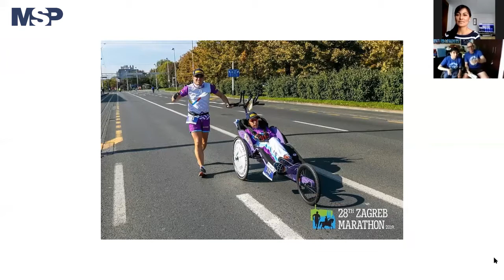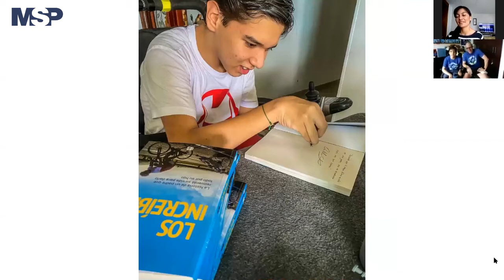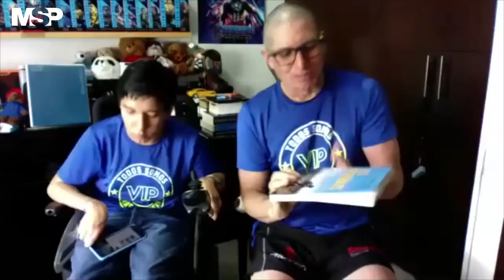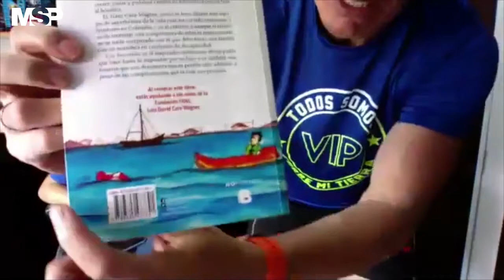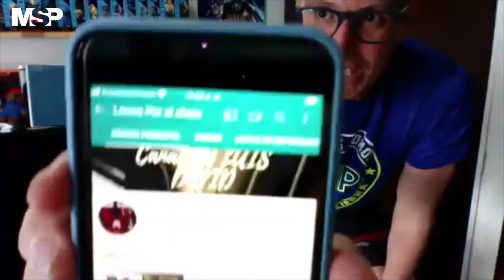Luis David con parálisis cerebral y su padre corren triatlones por el mundo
TeamCaroWagner I Oscar Caro y su hijo Luis David diagnosticado con parálisiscerebral cuentan cómo es correr triatlones con una silla de ruedas e ir por el mundo mostrando cómo la discapacidad les enseñó a nunca rendirse. Más información